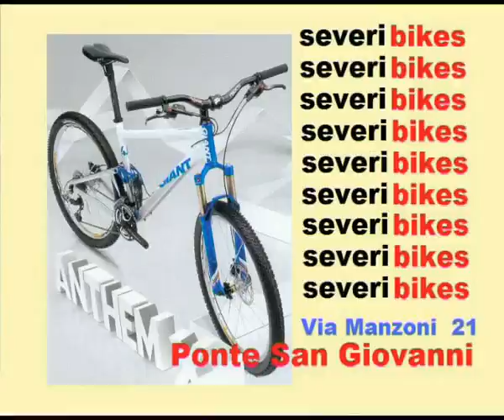Cicloturisti Pian San Martino todi 2a pt